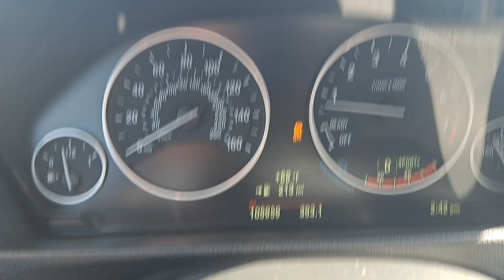Bmw 428I Gran Coupe 0-100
Pardon the rattling glassware noise.

Not too shaby for just a 4 cylinder. Also just wanna explain something cause I've always found this humorous...so the 4 series is basically just a 2 door version of the Bmw 3 series, however the Gran Coupe is the 4 door version of the 4 series...so in lemens terms it's a 4 door version of a 2 door version of a 4 door car 🤔 Humor aside the 4  series is vastly different than the 3 series it appears to clone in several aspects with the most obvious being the physical appearance as it's over an inch wider and it's a hatchback instead of a sedan.